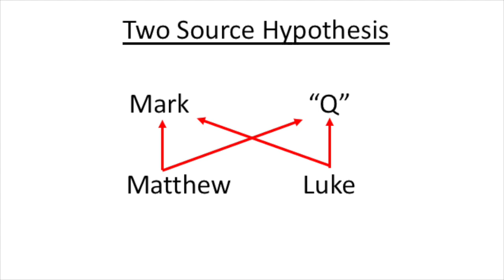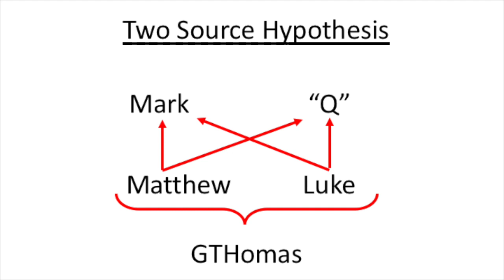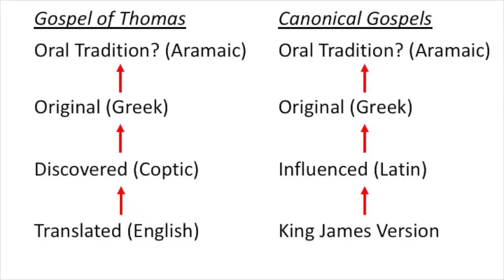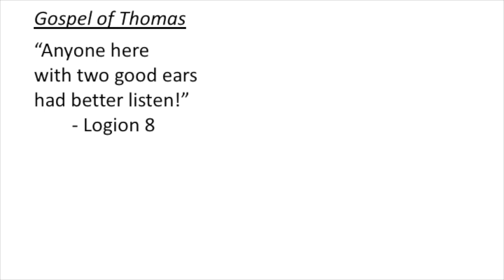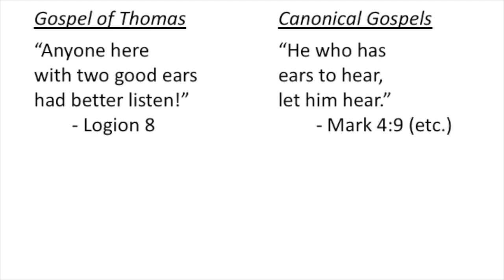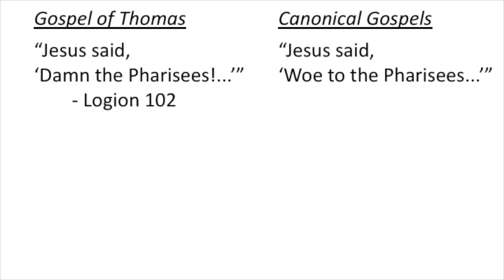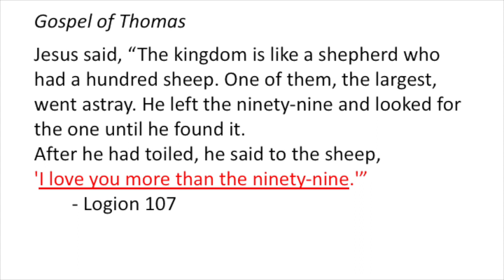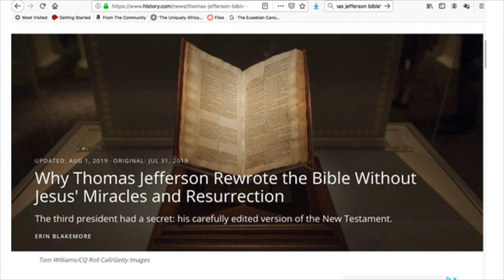Online Presentation - Gospel of Thomas Part 1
This video is about Online Presentation - Gospel of Thomas Part 1